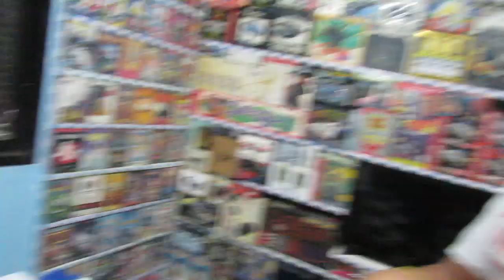#7 NOVO ITEM do UColecionador ! NOIS VAMOS AO ENCONTRO DO MAIS RARO !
YouTube Canal: UColecionador !
PSN e LIVE: UColecionador
Miiverse: Megadriveacara
Skype: UColecionador2

capcom power stick do mega drive